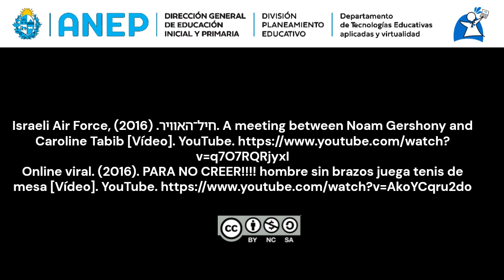Equipamiento tenis de mesa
Conoce el equipamiento clave del tenis de mesa adaptado

En este video exploramos los detalles del equipamiento y las adaptaciones necesarias para que el tenis de mesa paralímpico sea un deporte competitivo e inclusivo. Descubre cómo las sillas de ruedas, raquetas personalizadas y las reglas de juego se ajustan para garantizar la igualdad de condiciones y mantener la intensidad del juego.

Hablamos sobre las características esenciales de las sillas de ruedas, las limitaciones en el uso de almohadones, las posiciones correctas durante el partido, y cómo las paletas pueden ser adaptadas según las necesidades de cada jugador. Además, te explicamos cómo el árbitro puede ajustar las reglas para garantizar que todos los jugadores puedan competir al más alto nivel.

Sumérgete en este fascinante deporte y aprende más sobre las adaptaciones que permiten a los atletas paralímpicos superar sus limitaciones físicas y ofrecer un espectáculo emocionante. ¡No te lo pierdas!